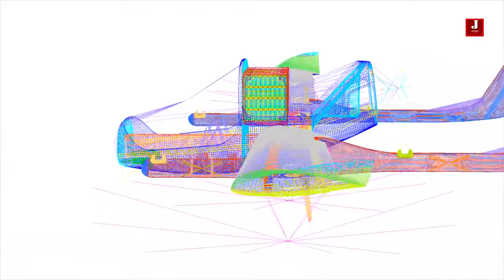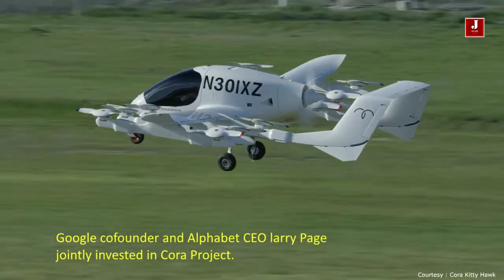Google's World's first self piloted electric flying car unveiled in New Zealand I Cora